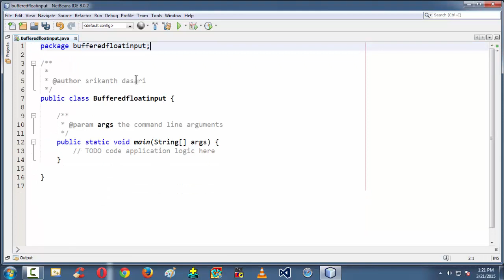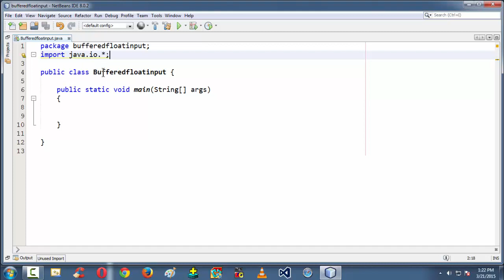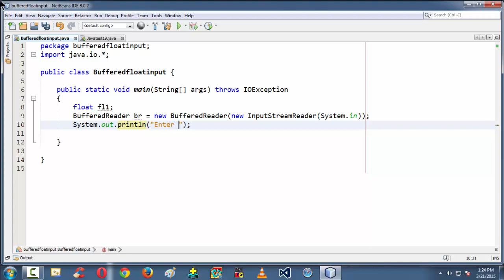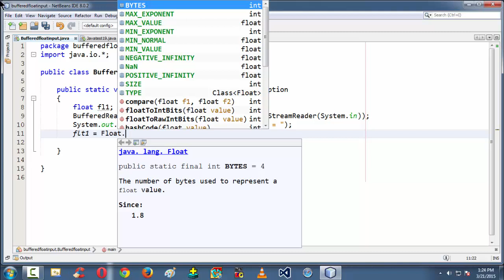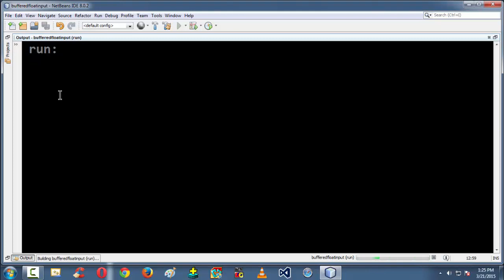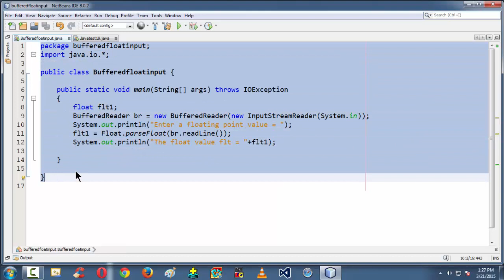19.Inputting a float value in Java using BufferedReader.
There are different ways of taking input in java like:

1) BufferedReader 2) Scanner 3) Command Line Arguments

BufferedReader, on the other hand, is a character stream I/O class. Character streams provide a convenient way for input and output in terms of characters (Unicode). BufferedReader is mostly used for taking input from the console, System.in. It takes an InputStreamReader object as an argument. BufferedReader Read text from a character-input stream, buffering characters so as to provide for the efficient reading of characters, arrays, and lines.

A BufferedReader is a simple class meant to efficiently read from the underling stream. Generally, each read request made of a Reader like a FileReader causes a corresponding read request to be made to underlying stream. Each invocation of read() or readLine() could cause bytes to be read from the file, converted into characters, and then returned, which can be very inefficient. Efficiency is improved appreciably if a Reader is warped in a BufferedReader.BufferedReader is synchronized, so read operations on a BufferedReader can safely be done from multiple threads.

A scanner on the other hand has a lot more cheese built into it; it can do all that a BufferedReader can do and at the same level of efficiency as well. However, in addition a Scanner can parse the underlying stream for primitive types and strings using regular expressions. It can also tokenize the underlying stream with the delimiter of your choice. It can also do forward scanning of the underlying stream disregarding the delimiter!A scanner however is not thread safe, it has to be externally synchronized.

The Scanner class is the complement of Formater class (used to convert binary data into formatted text). Scanner reads formatted input and converts it into its binary form. Although it has always been possible to read formatted input, it required more effort than most programmers would prefer. Because of the addition of Scanner, it is now easy to read all types of numeric values, strings and other types of data, whether it comes from a disk file, the keyboard, or another source. Scanner can be used to read input from the console, a file, a string, or any other source that implements the Readable interface or ReadableByteChannel. For example, you can use Scanner to read a number from the keyboard and assign its value to a variable.

The choice of using a BufferedReader or a Scanner depends on the code you are writing, if you are writing a simple log reader Buffered reader is adequate. However if you are writing an XML parser Scanner is the more natural choice.Even while reading the input, if want to accept user input line by line and say just add it to a file, a BufferedReader is good enough. On the other hand if you want to accept user input as a command with multiple options, and then intend to perform different operations based on the command and options specified, a Scanner will suit better.